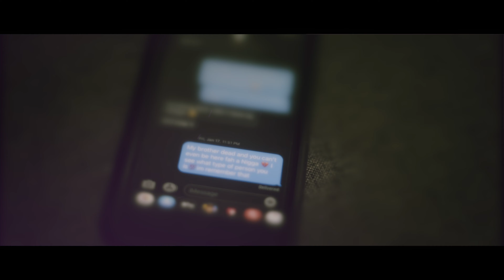BabyyShun - Alone (MUSIC VIDEO)